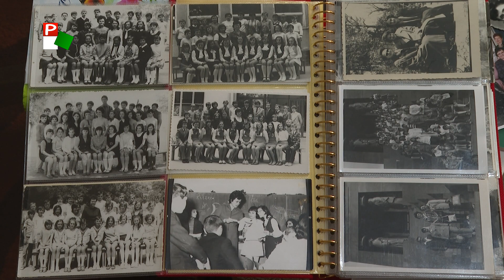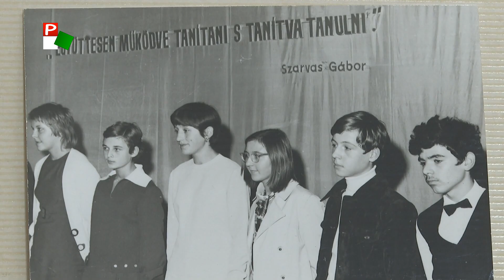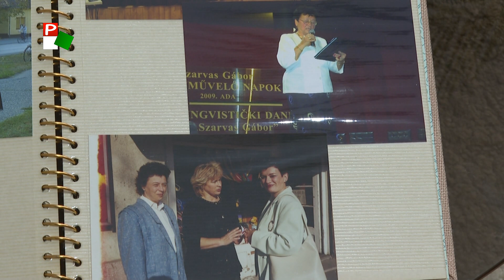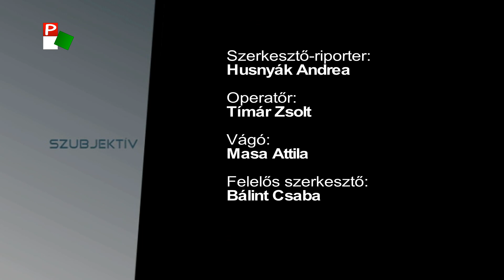Szubjektív - Szabó Szabados Ilona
A Szubjektív mai vendége Szabó Szabados Ilona művelődésszervező, nyugalmazott tanár, akit  Magyar Életfa díjjal tüntettek ki.